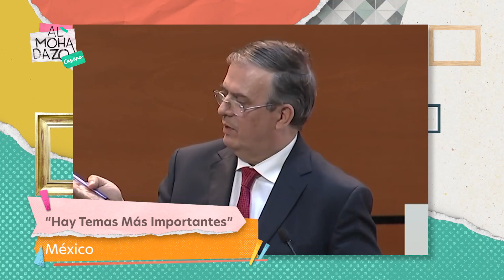Se sube al techo del metro y pierde brazo - Almohadazo Casero